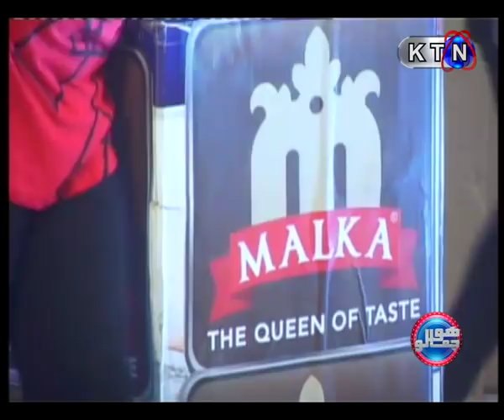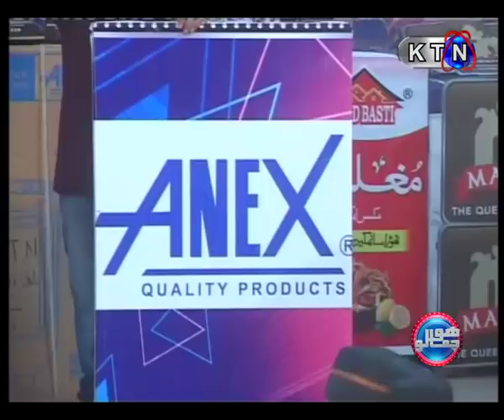Hojamalo 25th November 2018 (ھوجمالو) ( NAWABSHAH CITY )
Host: Aamir Shah
HOJAMALO  ( Nawab Shah City )
SHOW ONLY ON KTN ENTERTAINMENT
Friday to Sunday